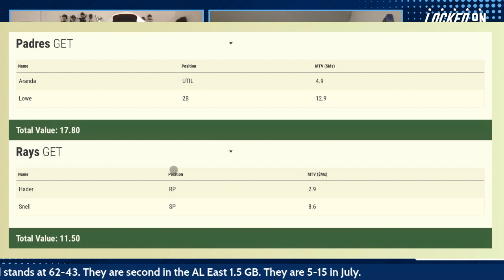MAILBAG: Rays Split the Marlins Series | Locked On Rays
The Tampa Bay Rays split the Citrus Series (a two game series) against the Miami Marlins in St. Petersburg losing 7-1.Zach Eflin provided four innings where the Fish were able to get to him quite often and early. He exited with left knee discomfort and initial MRI’s  show it might not be too bad of an injury. Offense was silenced by a complete game outing from 2022 Cy Young winner Sandy Alcantara. To answer some mailbag questions surrounding the trade deadline and more, WTSP’s Sports Director Evan Closky joins the show.

Follow Kevin Weiss @KevinWeiss_

Follow Ulises Sambrano @SambranoUlises

Ibotta
Right now, Ibotta is offering our listeners $5 just for trying Ibotta by using the code MLB when you register.Just go to the App Store or Google Play store and download the FREE Ibotta app and use code MLB.